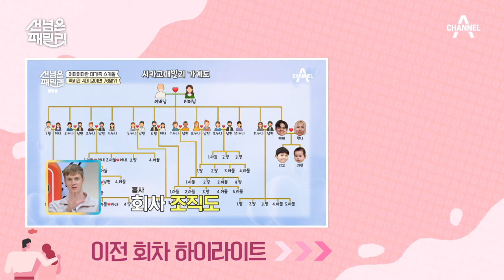[선넘은패밀리] 여자친구 부모님을 만났다!? 낯선 몽골 음식도 잘 먹어야 하는 웃픈 상황ㅋㅋ | 선 넘은 패밀리 25 회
00:00 여자친구 부모님 만나러 가는길
02:53 보는사람마저 어색한 형님과의 시간
05:42 몽골 전통 음식 맛 본 남자친구ㅋㅋ
10:16 이전 회차 하이라이트